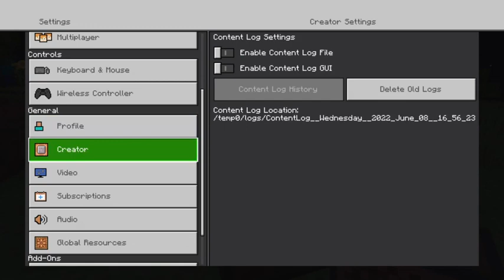1 19 update showcase and i also fought the baby momma of the end 6:8:22